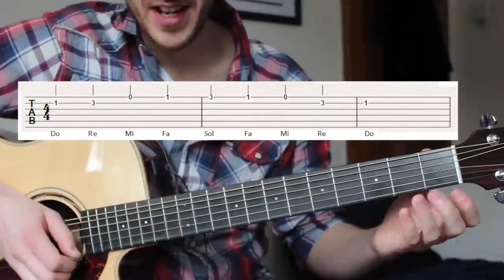First EASY Scale for Acoustic guitar - C Major Scale EASY TRICK plus 10 Songs!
In this series of videos, I'll show you how to play the Major Scale then show you how to play 10 Songs/ melodies/ riffs that use these notes! This first video shows you the first 5 notes on the thinnest 2 strings, which is the easiest way to play this scale- AND uses the same notes as the first few songs in our list!

10 Song Melodies with the C Major Scale Series!
Song 7 - La Bamba ... coming soon
Song 8 - Rhiannon - Fleetwood Mac  ... coming soon

For more totally free guitar lessons, check out There you will find a full beginners course, along with every guitar lesson of mine on YouTube, structured, easy to find, and with relevant chord sheets or TAB PLUS help and advice- all aimed at beginner Guitarists!